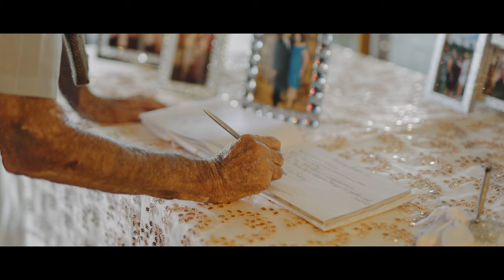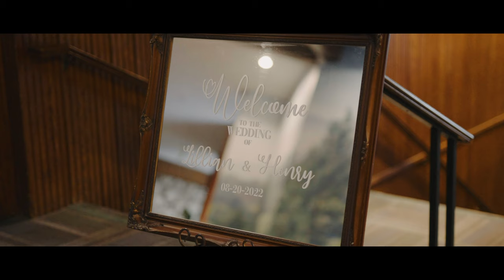Lilian & Henry Wedding Film 8.20.22 4K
location: La Cañada Flintridge CA.

Date:  8/20/22

tags: wedding dress photos vid video cinema cinematic symbol weddings cake gown groom bride party fails Sony fx3 sigma a7siii a7s3 35mm 50mm 85mm canon r6 r5 r3 a7iv elopement small private hair make up fight lighting aputure Amaran godox flashpoint profoto Nikon red raven Alexa arri a7 a9 fx5 fx7 fx6 fx9 fs7 fs5 fs700 Los Angeles la san deigo San Bernardino Orange County California San Francisco flowers